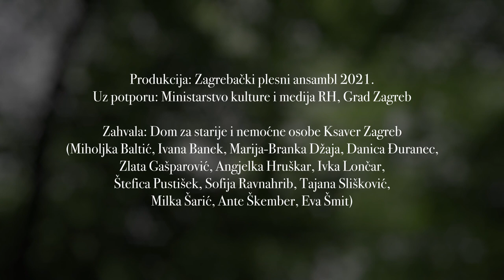Sjeta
Gospodin Ante, štićenik doma za starije i nemoćne, bio je zaljubljen u najljepšu djevojku na svijetu - Zdravku. Iz tih dana sjeća se samo jednog školskog odlaska u kazalište, te da je sjedio pokraj nje i htio joj dotaknuti ruke. Je li u tome uspio ili ne, gospodin Ante se ne sjeća jer sjećanje je nepovjerljiva stvar. Sjećanje se s vremenom iskrivljuje, a proživljeni događaji se pretapaju jedan u drugi. Jedino što ostaje su proživljene emocije. Gospodin Ante nije siguran je li primio Zdravku za ruku ili ne, ali se sjeća osjećaja tog dana. Istražujući kolektivno iskustvo osjećaja prve ljubavi, izvođačica Gendis Putri Kartini stapa vlastitu priču s onom gospodina Ante te poziva gledatelje da se kroz izvedbu i sami prisjete svoje prve ljubavi.
Kao rezultat radioničkog i istraživačkog procesa pod nazivom Otplesat ću ti priču unutar projekta ZPA ONLINE kojeg su članice ZPA - Andreja Jandrić, Sintija Kučić, Margareta Firinger, Jovana Zelenović te Gendis Putri Kartini provele pod vodstvom dramaturginje Anje Pletikosa sa štićenicima Doma za starije i nemoćne Ksaver nastale su solo koreografije zabilježene u formi kratkih filmova.
Program ZPA ONLINE realiziran je uz podršku Ministarstva kulture i medija RH kroz Javni poziv za programe digitalne prilagodbe i kreiranje novih kulturnih i edukativnih sadržaja.

Ideja, koreografija i izvedba
Gendis Putri Kartini

Dramaturška podrška
Anja Pletikosa

Asistent koreografkinje
Filip Jurjević

Glazba
Karlo Lugarić

Kostim
Nanci Filipović

Režija i montaža
Miro Manojlović

Snimanje
Nina Đurđević

Produkcijski tim
Petra Glad Mažar, Nina Križan

PR
Ivana Sansević

Produkcija
Zagrebački plesni ansambl 2021.

Uz potporu
Ministarstvo kulture i medija RH, Grad Zagreb

Zahvala
Dom za starije i nemoćne osobe Ksaver Zagreb (Miholjka Baltić, Ivana Banek, Marija-Branka Džaja, Danica Đuranec, Zlata Gašparović, Angjelka Hruškar, Ivka Lončar, Štefica Pustišek, Sofija Ravnahrib, Tajana Slišković, Milka Šarić, Ante Škember, Eva Šmit)